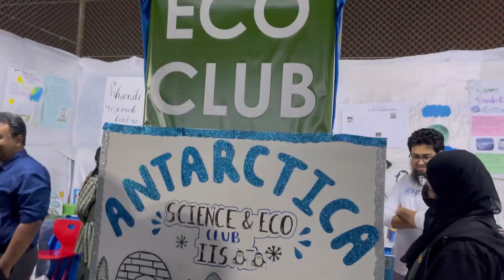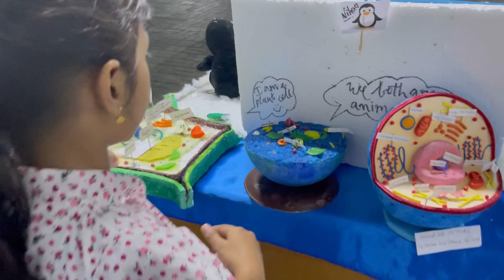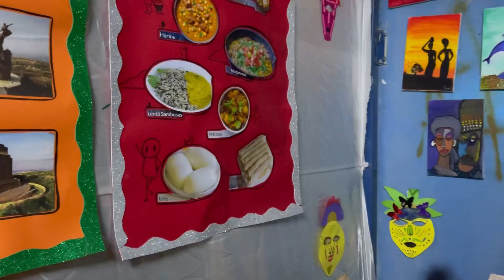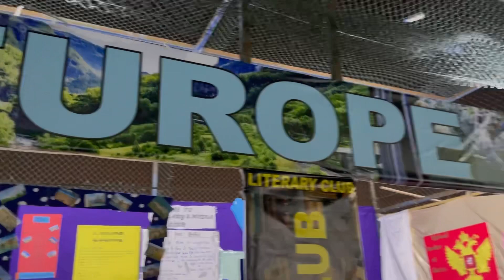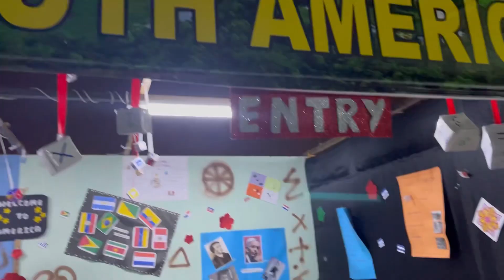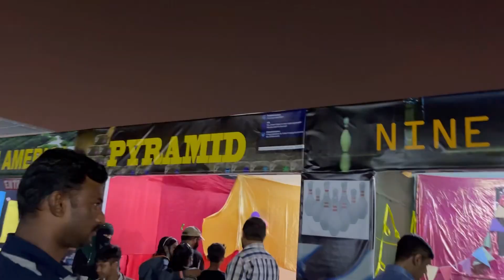കുട്ടികളുടെ സയൻസ് എക്സിബിഷൻ/science projects exhibition new ideas 2023🥰 daily vlog Malayalam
zayan പഠിക്കുന്ന സ്കൂളിലെ കുട്ടികളുടെ    science exhibition projects

science#exhibition#projects